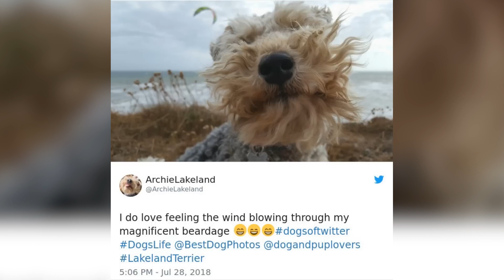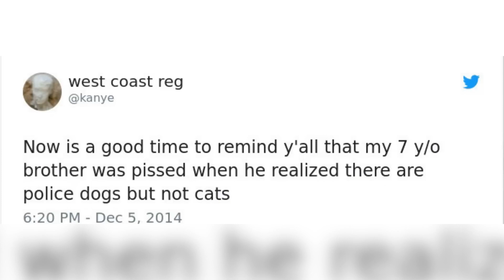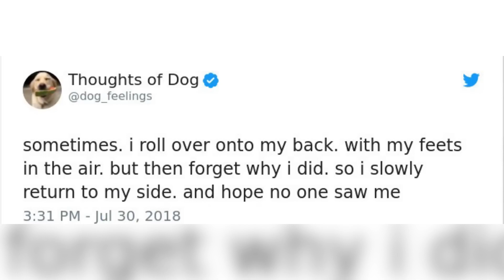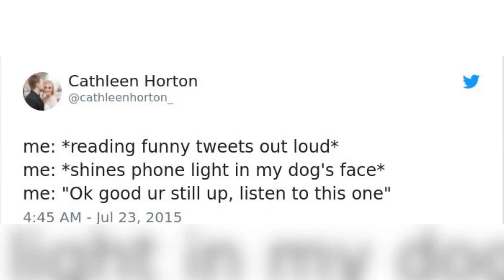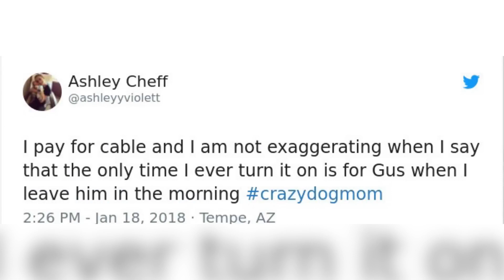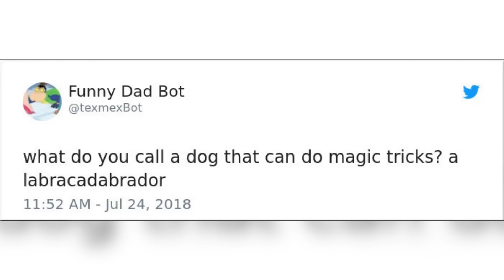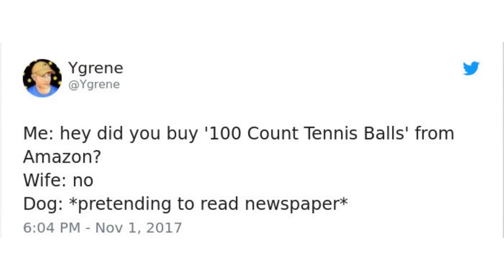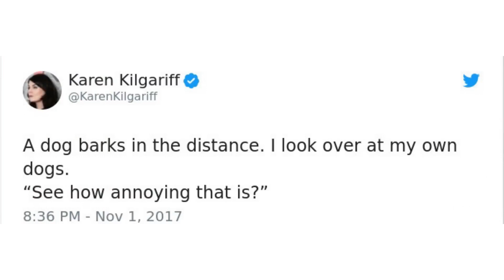Funny Dog Tweets Every Dog Owner Should See ASAP 3